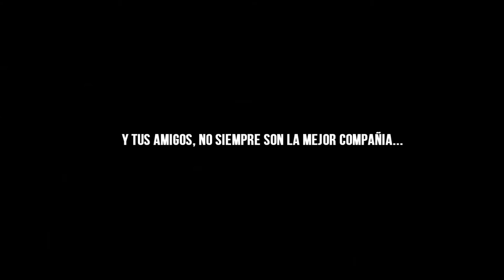[Unturned] Serie | "The world of Unturned" Trailer | Twiices, The ultimate survivor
Un muy pequeño trailer de lo que seria la apertura de inicio de la serie de Unturned. Debo admitir que este trailer no muestra ni el 10% de todo lo que se viene en esta serie pero déjenme decirles que se viene de todo, tanto guías de supervivencia, guías de crafteo, guías de armas, tips, experiencias, trucos, logros, historias, amigos, enemigos, hacks, cheats, admins corruptos, yo haciéndola de Daryl Dixon, competencias, olimpiadas, se viene de todo les digo!

Espero esta serie sea bien aceptada entre uds ya que tiene unos gráficos similares a los de Minecraft pero con un estilo de juego similar al de DayZ. No sera una serie de historia constante como lo fue la de Watchdogs, esta sera una serie bastante uniformen y de cronología salteada, subiré capítulos de una historia como en un momentos podemos recordar cosas que ya pasaron como en otro comenzar con las guías y así; en resumen, TENDRÁ DE TODO!